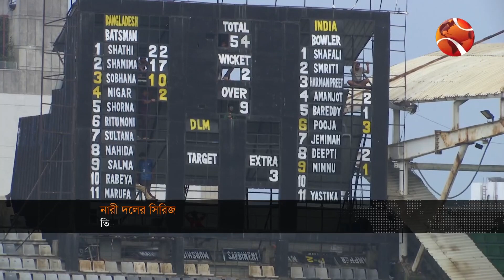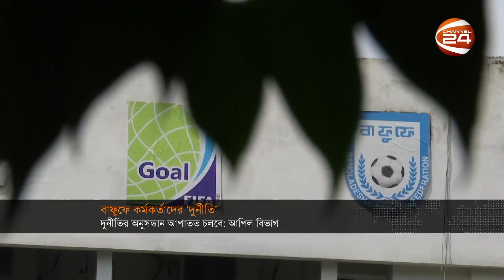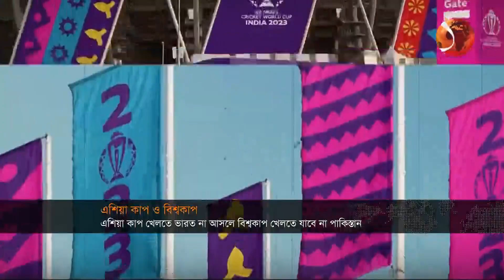খেলার খবর | Sports 24 | খেলাধুলা | 9 July 2023 | Channel 24 Bulletin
»» Office Address:
Bangladesh.